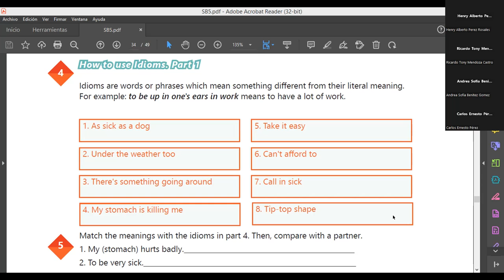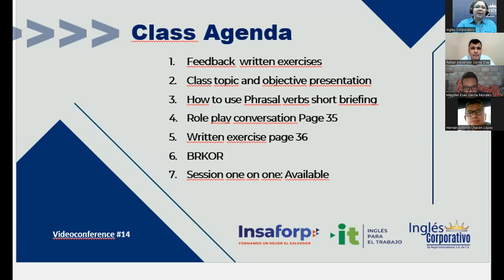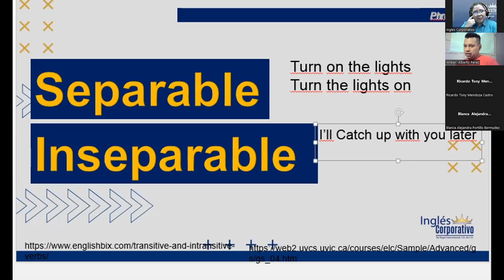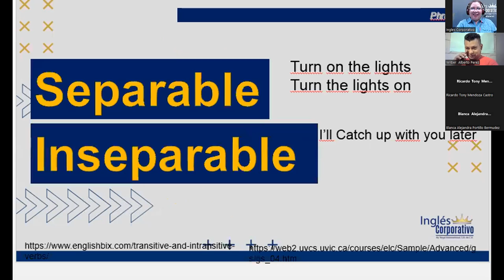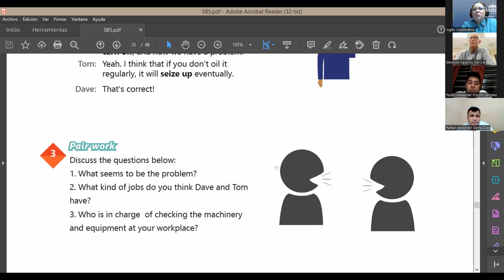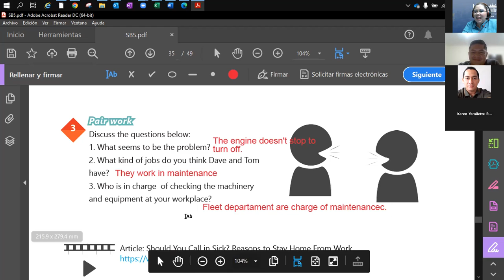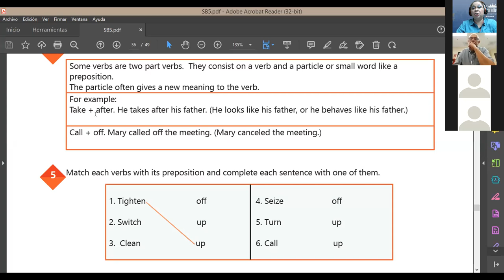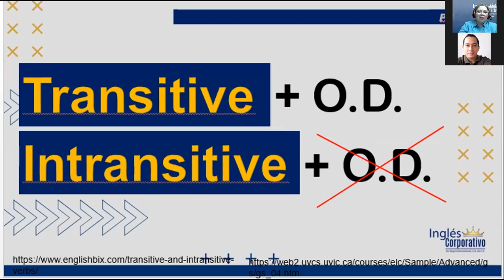Inglés Corporativo-11-10-2022-How to Use Phrasal Verbs